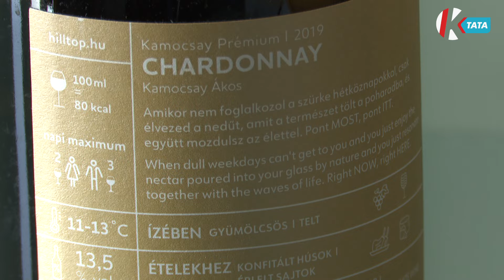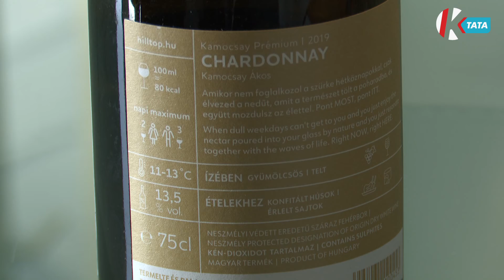Neszmélyi bor vihette el a Magyar Bor Nagydíjat